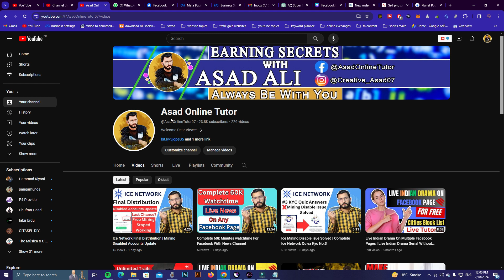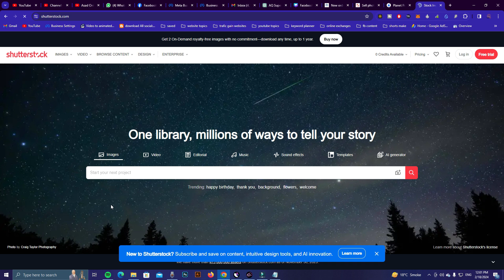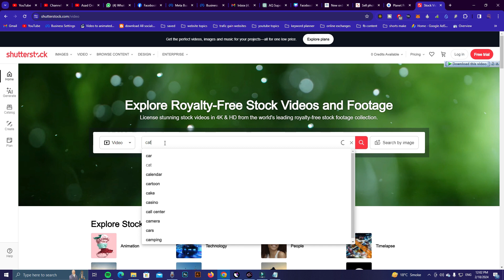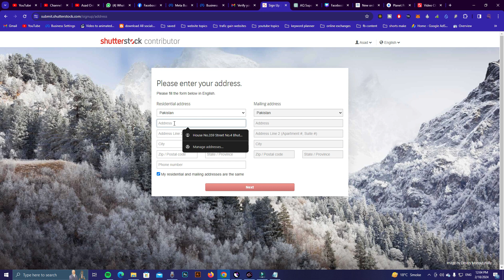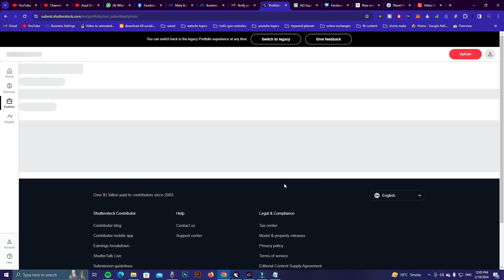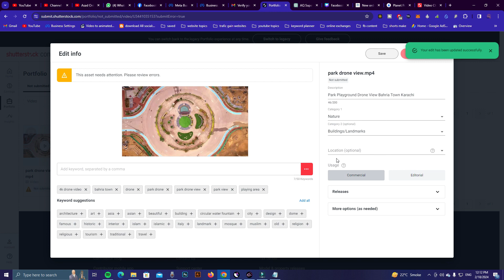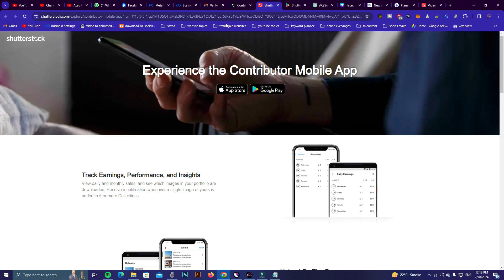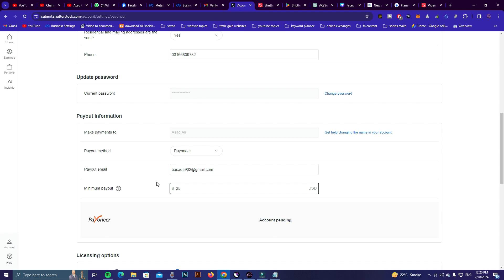Earn Money From Shuterstock | Create Shuterstock contributer account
Earn Money From Shutterstock | Create Shutterstock contributor account

_____________/For Any Kind Of Help  Fell Free to contact \_____________

CPU: Core i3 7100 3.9ghz
GPU: Asus Strix GTX 1050ti 4GB DDR5
RAM: Kingstone 4x2 8GB DDR4 2380mhz
SSD: SK Hynix 128GB for Operating System
HDD: 1TB WD Black for Gaming
Motherboard: GeForce -H110M-DS2